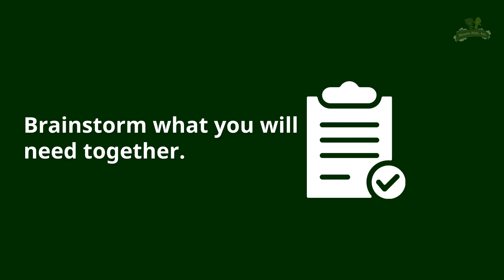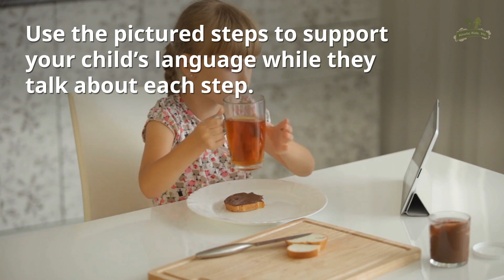Great Ideas for Snack Time Fun | Kinetic Kids, Inc.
Great Ideas for Snack Time Fun  [Pediatric Speech Therapy, Dysphagia, Swallowing Disorders, Feeding Therapy]